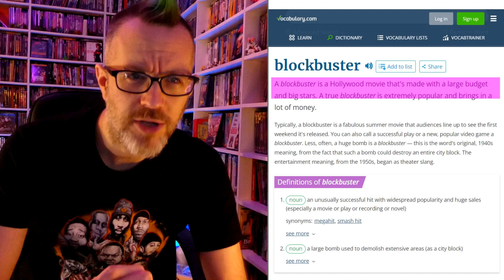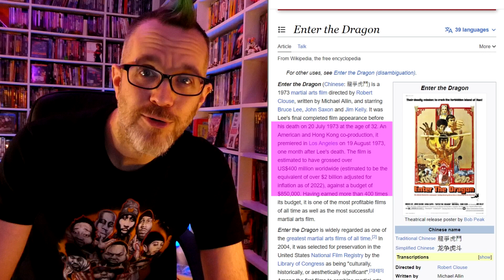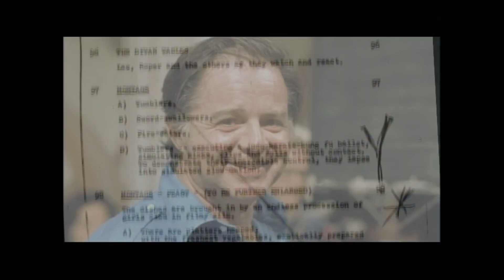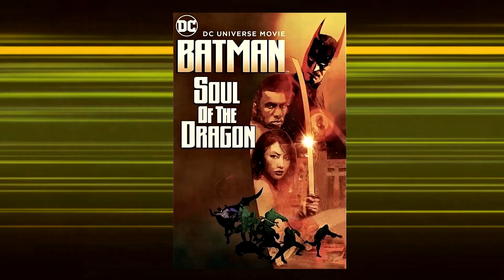Microgenre: Enter the Dragon Movies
MicroGenre - 05 - Enter the Dragon Movies

Check out these movies that all pay significant homage to the Bruce Lee classic and martial arts blockbuster archetype.